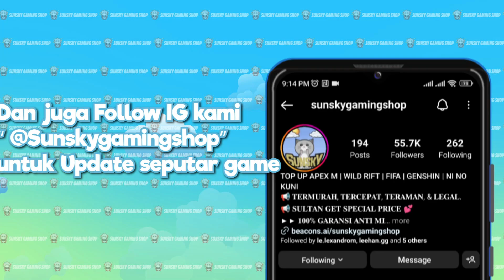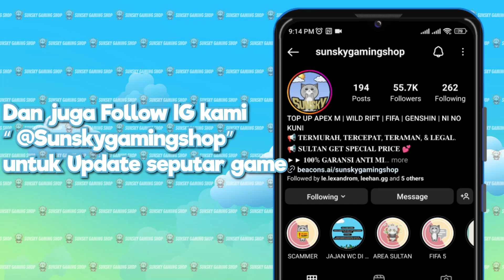REVIEW MING SHI YIN HERO SUPPORT GG DARI HOK! YANG BILANG ESTES GUA PUKUL! - ARENA OF VALOR